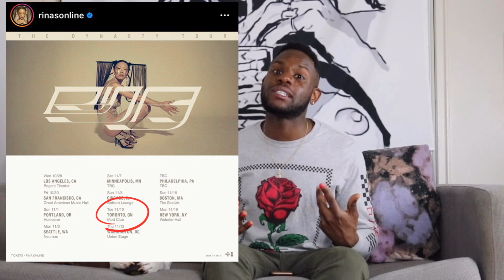RINA SAWAYAMA - XS / COMME DES GARçONS (LIKE THE BOYS) | MUSIC VIDEO REACTION | 05:03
Rina Sawayama is a Japanese-British singer, songwriter and model. Her critically acclaimed debut studio album Sawayama was released  in April 2020,

⏰TIME STAMPS⏰
0:00 RINA SAWAYAMA: SINGLES
2:48 COMME DES GARÇONS
8:57 🐾INTERMISSION🐾
9:07 XS

"Comme Des Garçons (Like the Boys)" is a song released as the second single off of Sawayama's debut studio album Sawayama through the record label Dirty Hit.

CREDITS:
PRODUCER : BRAM INSCORE
Directed by Eddie Whelan
Creative director: Ben Ditto
Primary styling: Danielle Emerson
Secondary styling: Marissa Baklayan
Primary hair stylist: Yusuke Moriota
Secondary hair stylist: Gregg Lennon
Primary make-up: Ana Takahashi
Secondary make-up: Calvin Chan
Choreography: Ryan Chappell
Additional filming: Chester Lockhart
Primary makeup: Tomomi Shibusawa  - Lead Artist for Shiseido Makeup
Secondary makeup: Ana Takahashi

"XS" is a song released as the third single off of her debut studio album, Sawayama, through the record label Dirty Hit.

CREDITS:
PRODUCER : Kyle Shearer
Directed by Ali Kurr
Executive Producer: Mayling Wong